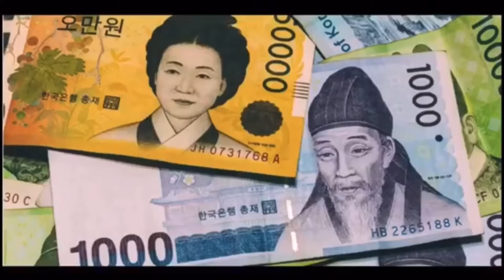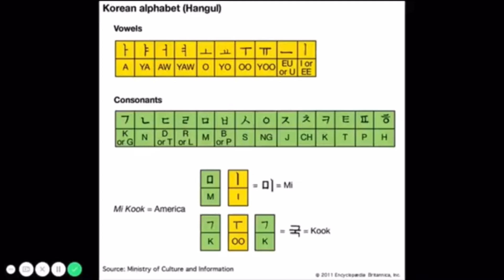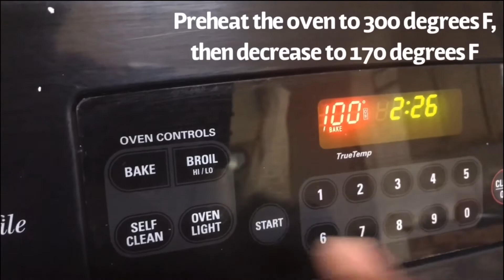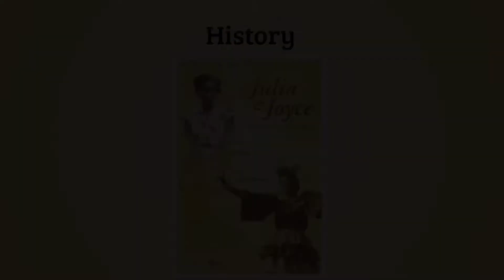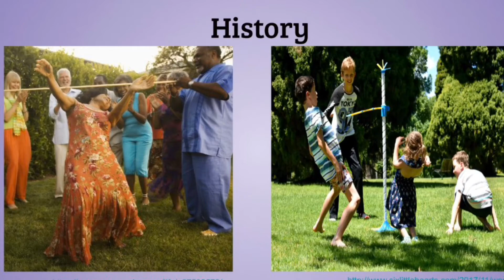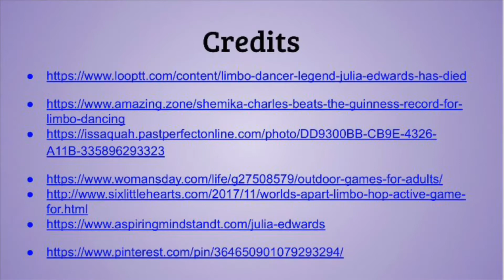Diversity Month Celebration 2021-Week 3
Thank you for tuning in to the Harrisburg Multicultural Festival Diversity Celebration video series! This week's celebration video features special guest Council Member Diamond Staton-Williams, and showcases Mexico, South Korea, Bangladesh, Trinidad and India. Enjoy!